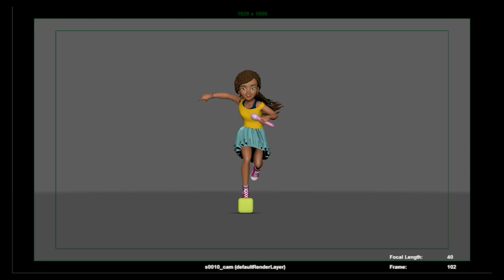Animation Reel 2022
Thank : M 2Animation